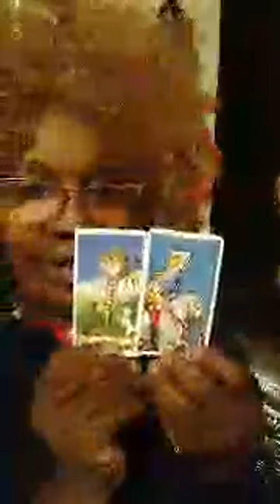Highlight : Breakfast Message: Virgo